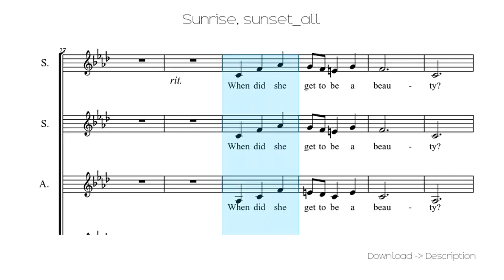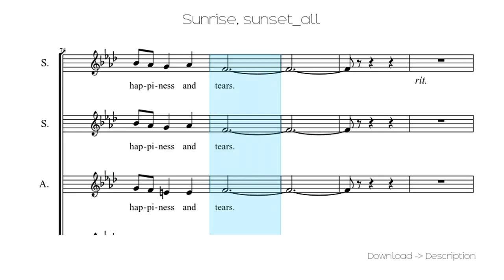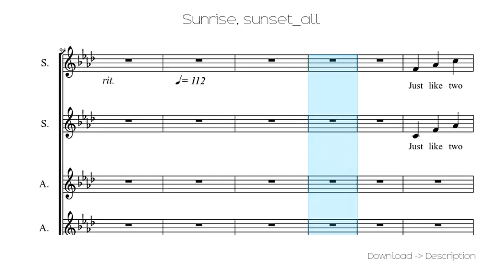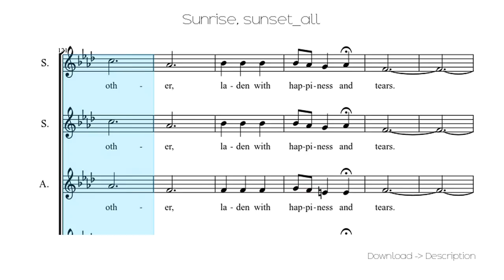🎶 Sunrise, Sunset_all 🎸🎸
Sheet for song: 🎶 Sunrise, Sunset_all 🎸🎸